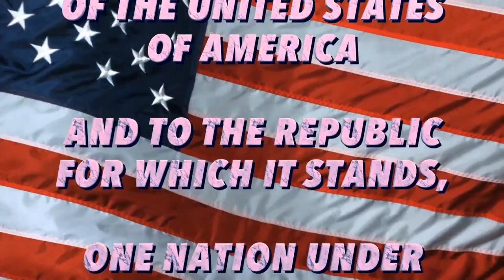B Block MORNING ANNOUNCEMENTS 3 26 24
Tuesday  March 26, 2024-Day 3

For Lunch
appetizer plate, mozzarella sticks, popcorn chicken, marinara sauce, brocoli

Guidance News

General Information

Mini Olympics Sign ups will be Today and Tomorrow at Lunch! Come to the Student Council table to sign up for the event you would like to participate in. This will be a first come, first serve basis.

The High School Chorus and Jazz Band Concert is tomorrow night at 7. Come out and support our music programs.

SALT is hosting a TOY DRIVE for the Franciscan Childrens’ Hospital. Please donate a sensory toy by 3/29 such as Silly Putty, Legos, Art Supplies, Sketching paper, or Art Workbooks.  The collection box is outside the high school office.  Thank you!

Athletics
In Athletics, your brackets are busted. Better luck next year.

ESports

Other

Tomorrow is Hero Day! Dress up as your own personal Hero or a superhero!

Clip and music is by: Disney